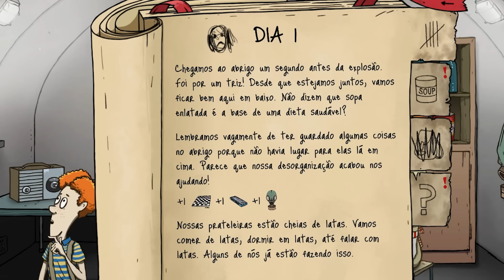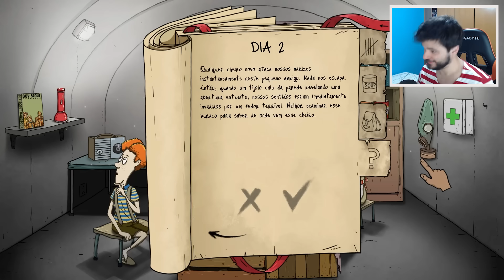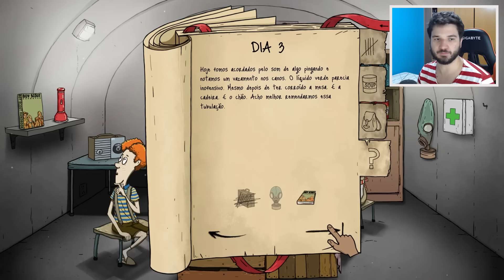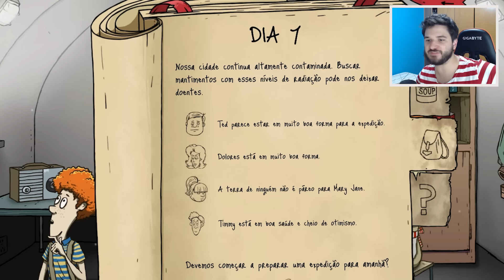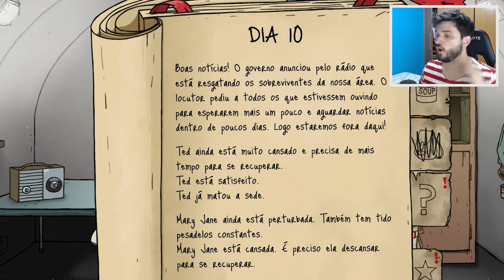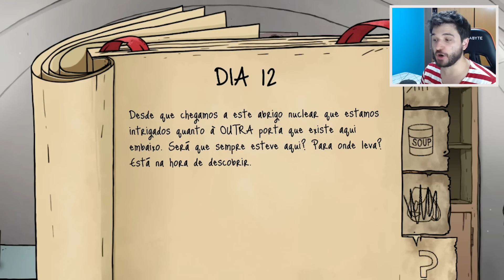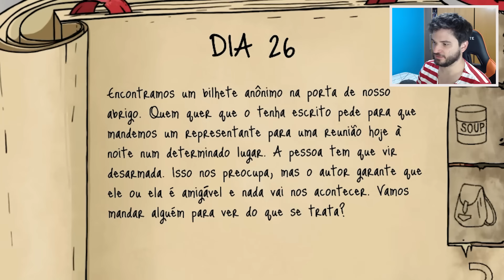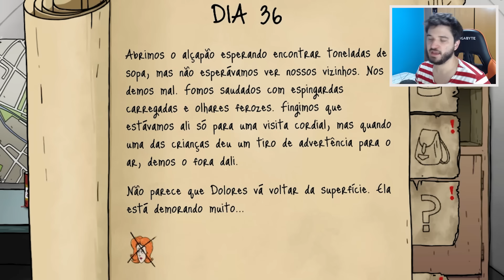O MUNDO VAI ACABAR EM 60 SEGUNDOS! - 60 Seconds!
Em 1 minuto uma bomba vai devastar todo o planeta. Pegue o máximo de suprimentos que conseguir e tente sobreviver dentro de um bunker. CONFIRA E SARAIVA O LIKE!